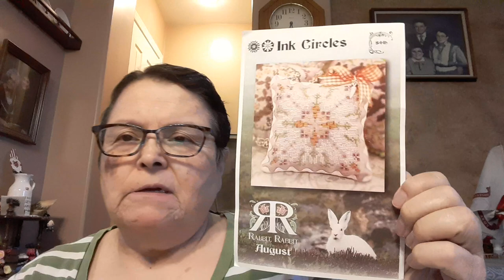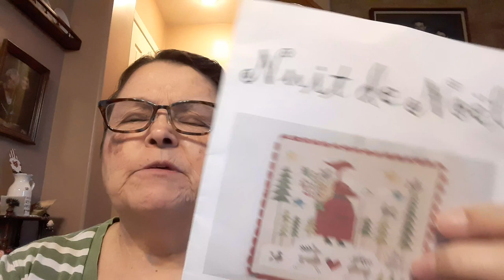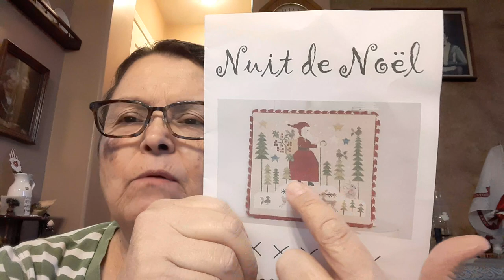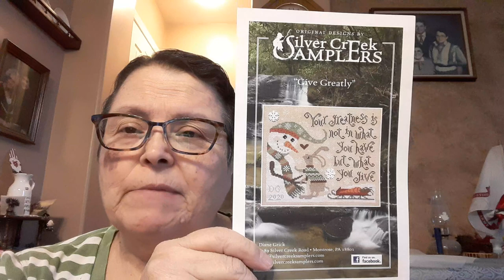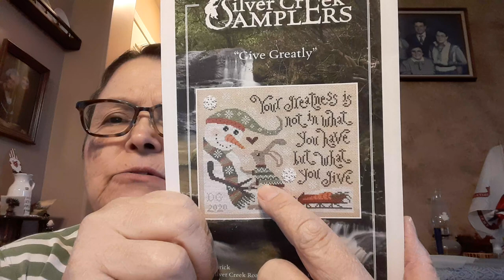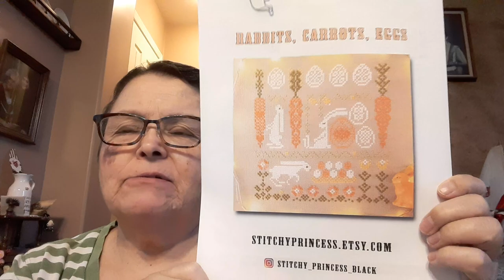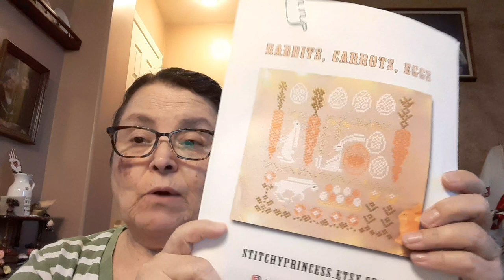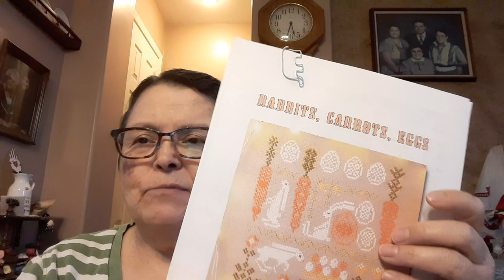Elizabeth Martinez (phantastitches) Flosstube Update #325: Happy Almost St. Patrick's Day!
WIPGO March
WIP: Nuit de Noel by Corinne Rigaudeau of Collection Tralala, Goal - 7 Days; Goal Met!
Secondary WIP: Rabbit Rabbit August by Tracy Horner of Ink Circles (No specific goal) Begun

WIP: Give Greatly by Diane Grick of Silver Creek Samplers, Goal - 7 Days
Secondary WIP: Starry Night #1 by The Prairie Schooler (No specific goal) Begun

Etsy Shop
3SistersCreative

Find Me On:
Facebook in the Friday Off the Grid, Stitching With the Housewives, Embroidery.com, Cross Stitch Camp, and One Stitch a Night groups as Elizabeth Martinez